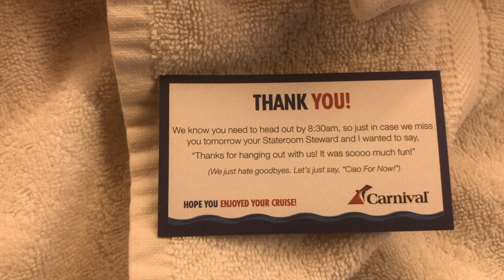daily gratitude in cozumel